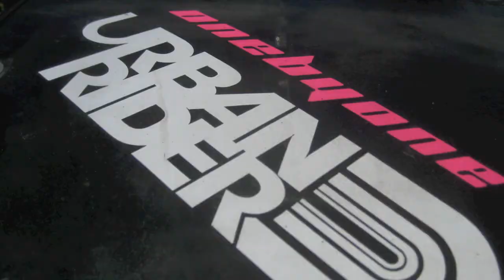URBAN WINCH FIRST TIME THE BAY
Giving the urban rider a first time use in Port Phillip bay with chip & j, Melbourne Australia 2012.